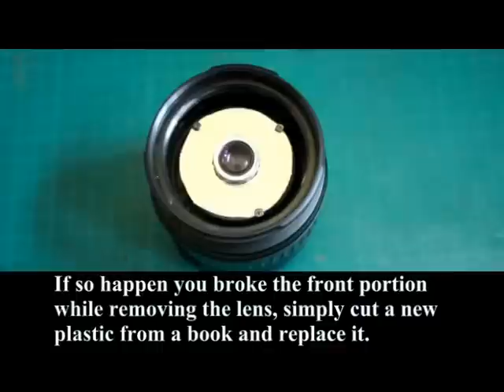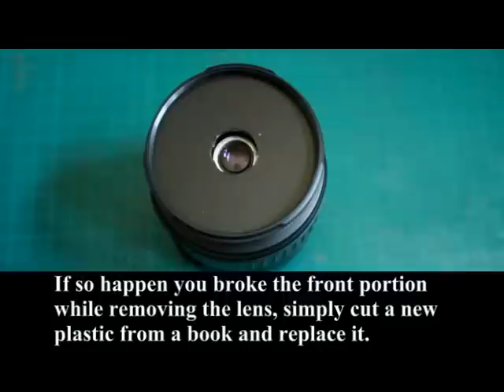NOT - Easy to make Cheap Macro Lens for SLR Video.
Project for those interested to Video Macro but can't afford the expensive lens.  Using the old Kit Lens ( 18 to 55 mm ), remove all the lens element and replace it with the Instamatic lens.